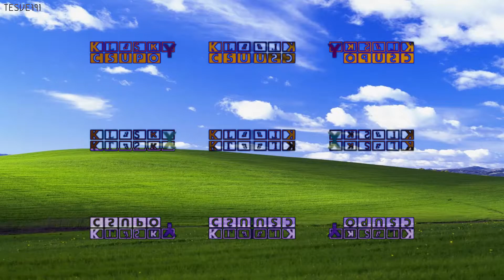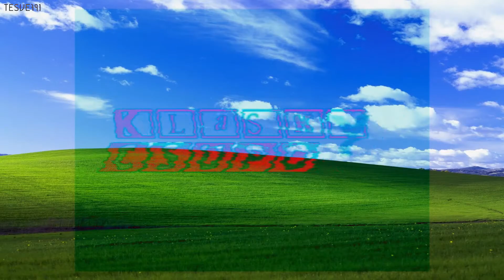Klasky Csupo Effects 33 in WXPWB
My totally epic Discord server:
My Discord tag: sentiowastaken#8388
Request me something: